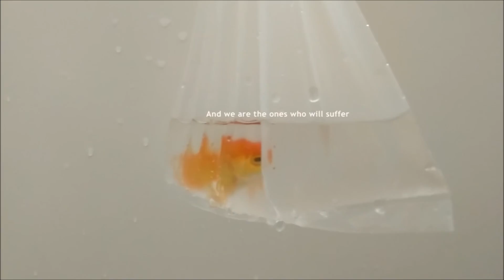One Minute Film Competition Entry 2 Aashay Jadhav- Save Water2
One Drop Cinema's One Minute Film Competition Entry 2
Aashay Jadhav- Save  Water2